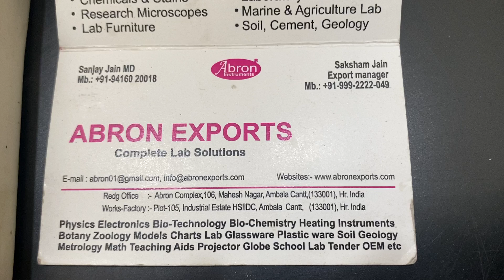Types of porcelain china dish crucible 35ml-80ml pestle motors Buckner funnel study Eng by abron01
Types of porcelain china dish crucible 35ml-80ml pestle motors Buckner funnel study abron01 explained in English tutorial by Abron Exports India 105 Industrial Estate , Ambala Cantt 133001 whatsapp no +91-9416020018 labporcelainware chinadishporcelain biotechnology biochemistry crucible cruciblewith-lid abronLab labporcelaincrystalizing-dish